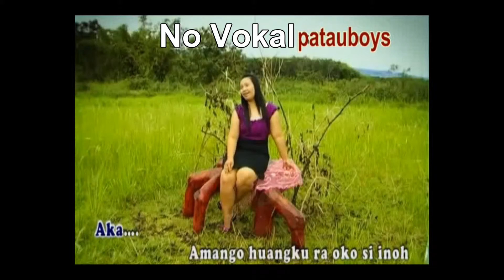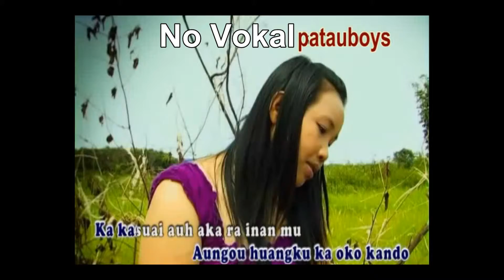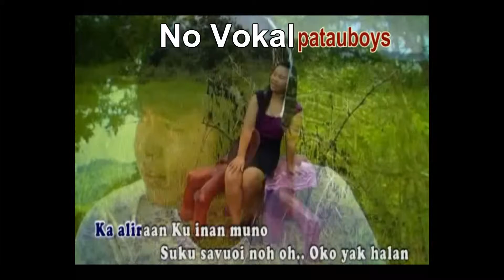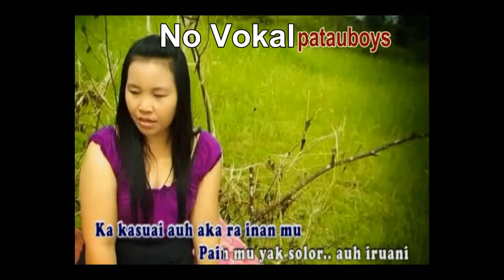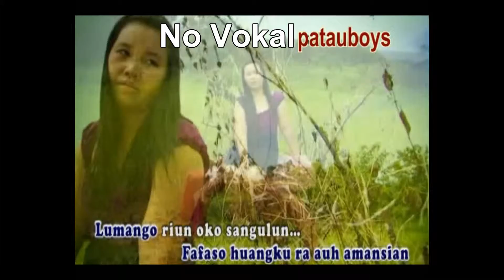Intor Ra Mato (Minus 1) Karaoke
patauboys home studio